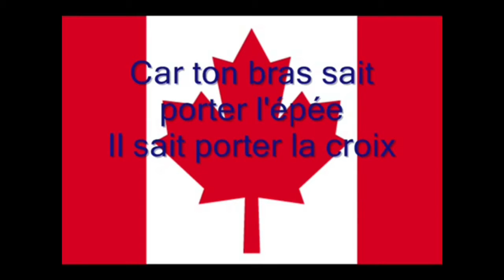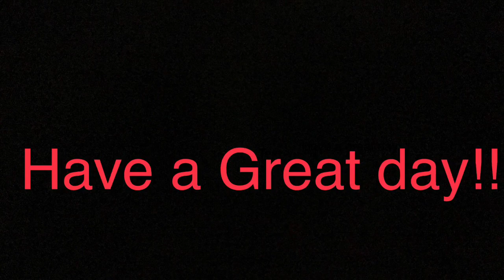Thursday February 8th, 2018